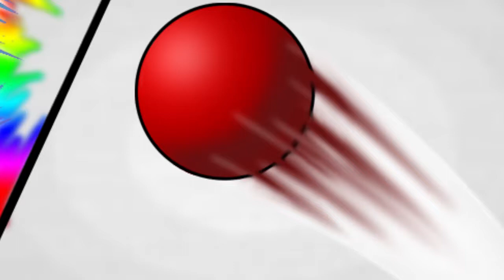Colours Explosion Trailer - English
Make exploding all obstacles' colors!!!
A new dynamic and addictive puzzle game, completely FREE
Use mind or tear you fingers to found the solution!